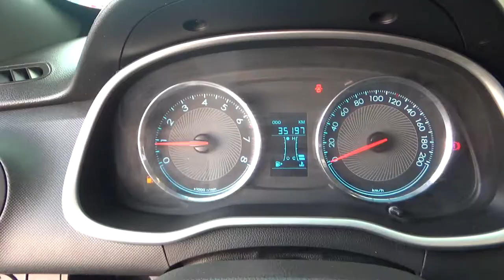Chevrolet / Aveo LS / 2018 - JD094843